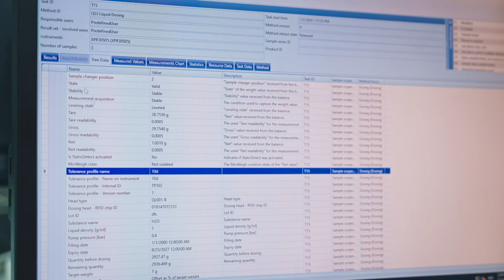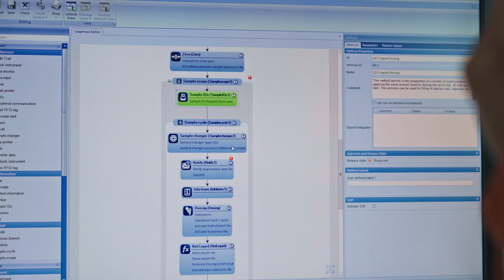What You Don’t See...Innovating Lab Software for the Future of Lab Technology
Welcome to an exclusive behind-the-scenes tour of our Research and Development department at LabX™ Software. In this video, our software team gives you an inside look at how we’re pushing the boundaries of innovation to develop our software, LabX, and prepare our customers for the future.

Join us as we explore how our global team—comprised of 60 talented individuals—works diligently to create software solutions that digitize and automate laboratory processes, reducing manual errors and enhancing efficiency.

➡️ Like this video if you enjoyed the tour and want to see more behind-the-scenes content!